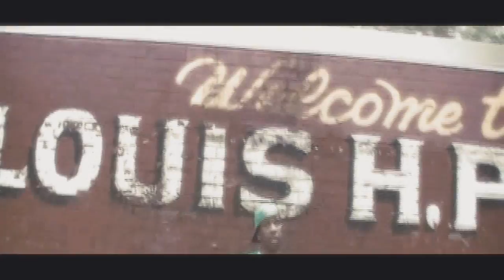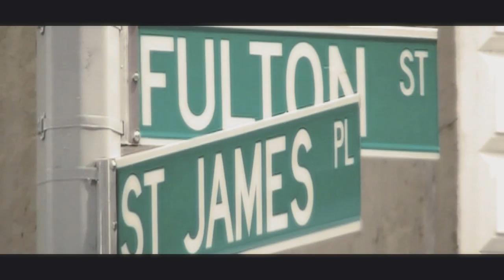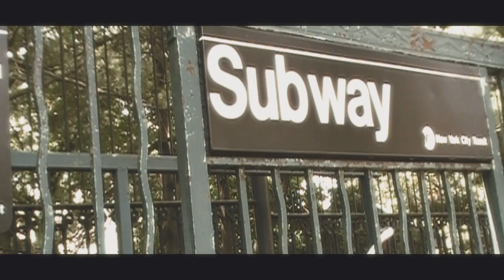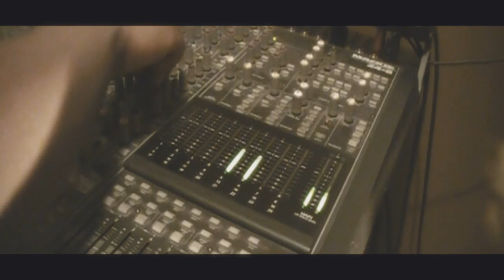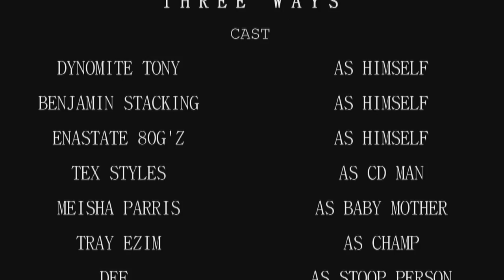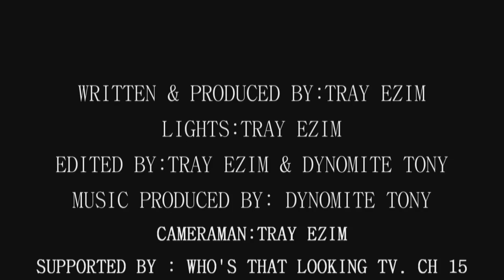(SHORT FILM) THREE WAYS STARRING DHE BOYZ(DIR.BY TRAY EZIM)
(SHORT FILM) THREE WAYS STARRING DHE BOYZ
(DIR.BY TRAY EZIM)